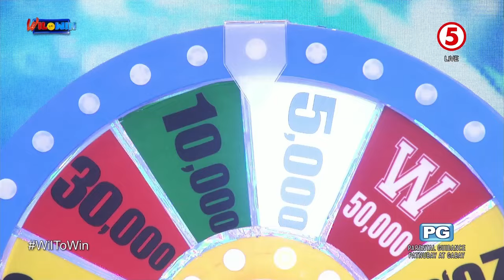WIL TO WIN | Rosemarie ng Roxas City, Capiz, nasorpresa sa mga bigay sa kanya ni Wil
UMUULAN NG PREMYO AT SORPRESA! Ikinagulat ni Rosemarie ng Roxas City, Capiz nang maswerte siyang natawagan ni Wil sa "Hello, Willie" sa WilToWin.

Pero hindi pa natapos diyan ang gulat na kanyang naramdaman dahil hindi man niya nasagot nang tama ang tanong, binigyan pa rin siya ng P20,000 cash! Sinagot pa ng programa ang wheelchair na kailangan ng nanay niya.

Tumutok palagi sa WilToWinTV5, LUNES hanggang BIYERNES, 4:30PM sa TodoMaxPrimetimeSingko!